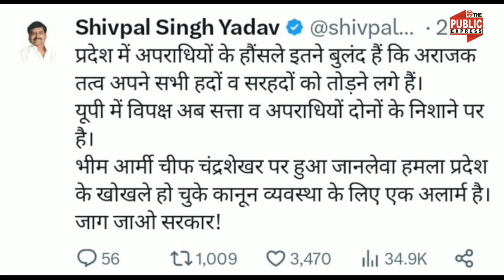Bhim Army Chief chandrashekhar Azad Rawan पर किसने चलाई गोलियां!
chandrashekhar azad, bhim army chief chandrashekhar azad, chandrashekhar azad ravan